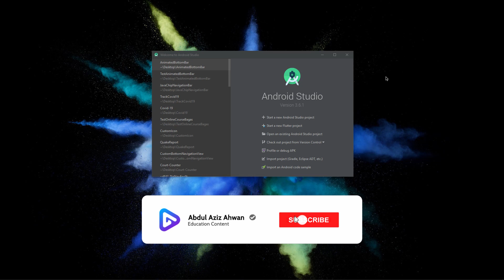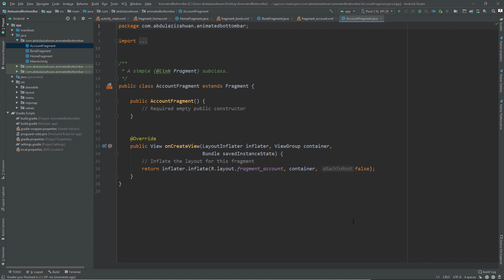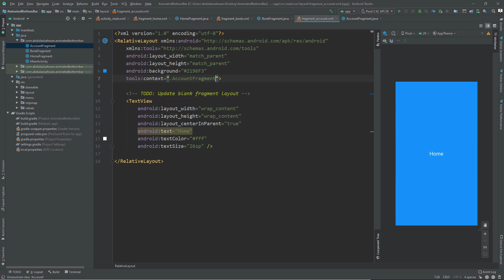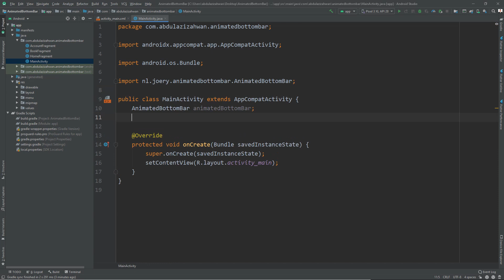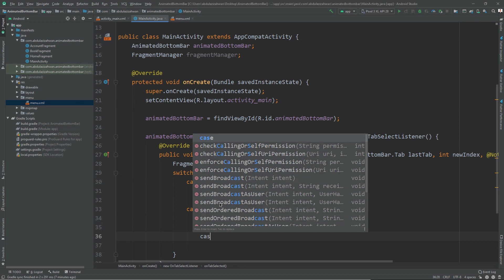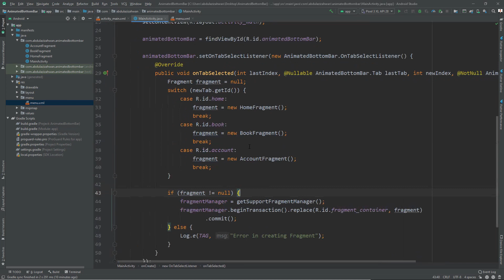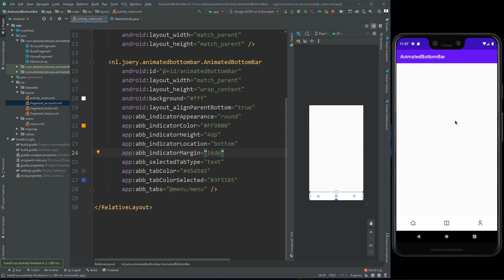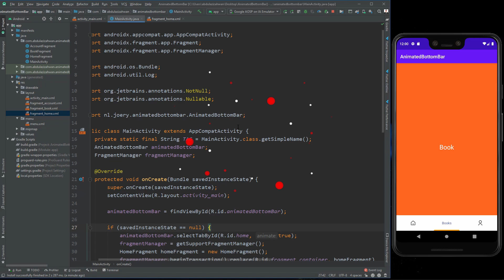How to Implement onTabSelected Listener using Fragment on Animated Bottom Bar - Android Studio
Hi everyone, I am  @abdulazizahwan . In this video we will discuss How to Implement  Animated Bottom Bar.

Animated Bottom Bar is a Customizable and Easy to use BottomBar Navigation View with Sleek Animations. Thanks for the creator of this library. Link for the library

For me, Animated Bottom Bar is super duper awesome, and it's more beautiful than default BottomNavigationView of Material Design.

👨‍💻 GEAR LIST
Acer Swift 3 SF314-54G-51ZK